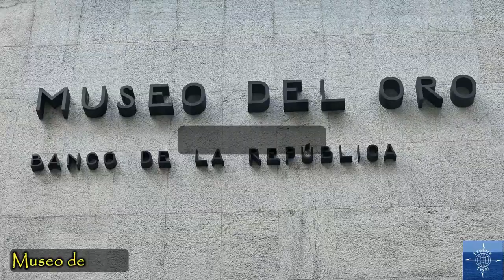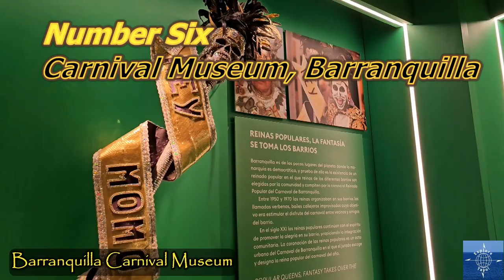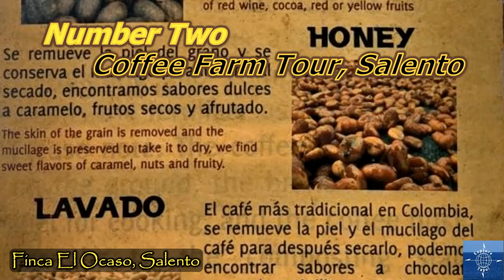Colombia Top Experiences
Travel vlog #97 | Colombia Top Seven Experiences | Filmed November 2023 to January 2024

We spent late November 2023 through mid January 2024 around four cities in Colombia, here are our top seven experiences.

travel, vlog, nomad, nomad life, retirement, genx, boomer, christmas in colombia, colombia, colombia travel vlog, colombia travel guide, things to do in colombia, what to do in colombia, salento colombia, things to do in barranquilla colombia, things to do in bogota colombia, things to do in cartagena colombia, Christmas in Colombia
00:00 Intro
00:22 Seven: Monserrate
00:50 Six: Barranquilla Carnival Museum
01:15 Five: Bogotá Gold Museum
01:48 Four: Cartagena Sunsets
02:28 Three: Christmas in Colombia
03:05 Two: Salento Coffee Farm Tour
03:43 One: Cocora Valley